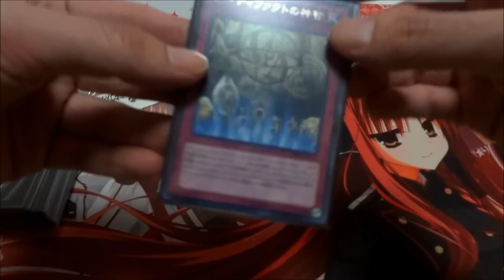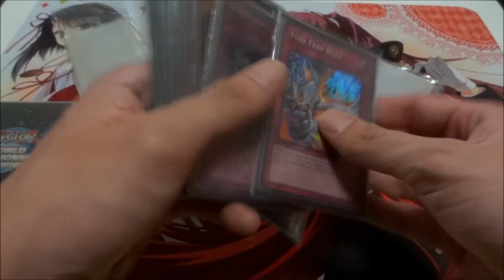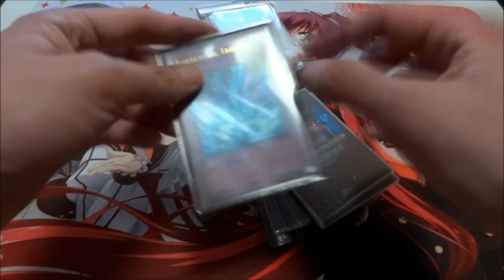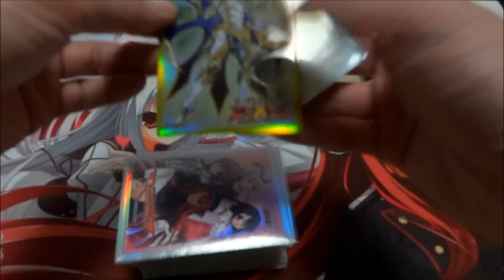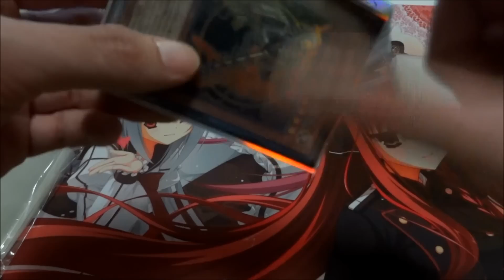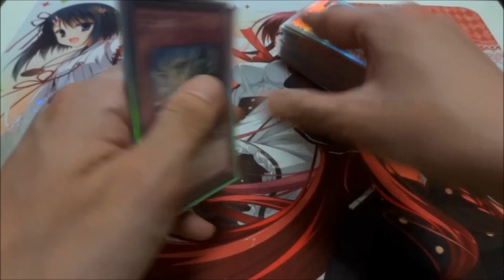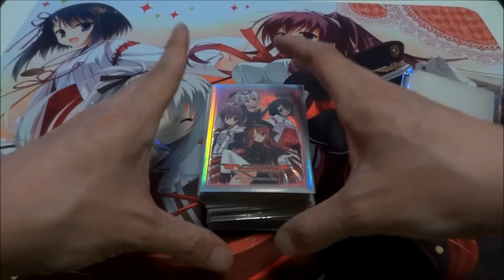【遊戯王】スリーブの重ね方とスリーブの構成について【スリーブ】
スリーブ構成についての動画です
動画内で使われているスリーブは以下のサイトにて購入できます